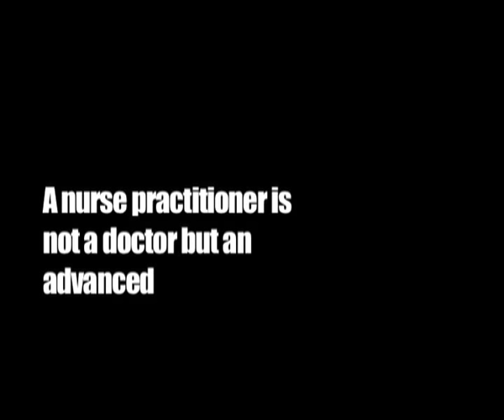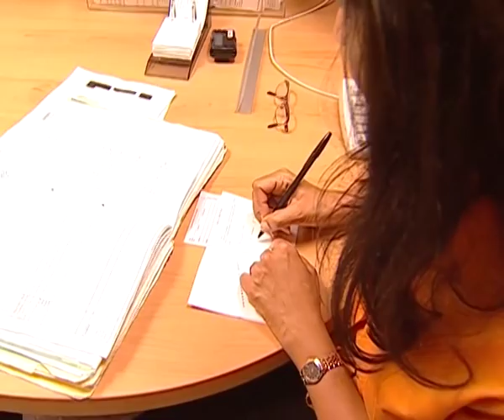Nurse TV: Hepatology Nurse Practitioner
Nurse TV is an Australian community television show made by nurses for nurses. Nurse TV aims to educate the public about the role of the nurse in the 21st century.

The following segment is about a nurse practitioner working in the liver service at the Royal Perth Hospital in Western Australia.